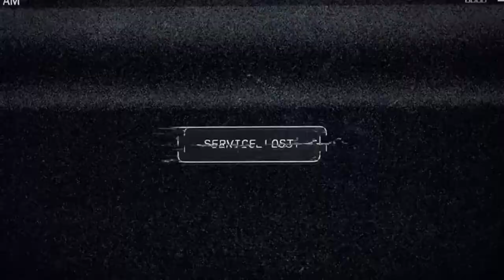Far Cry 5 Prologue Walk away...God won't let you take me...